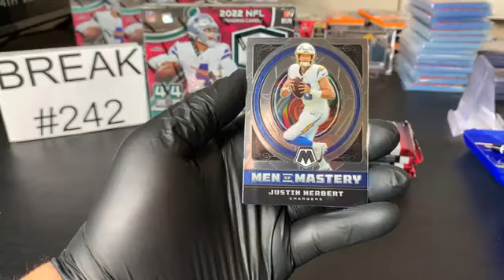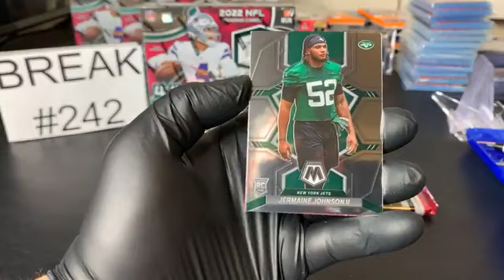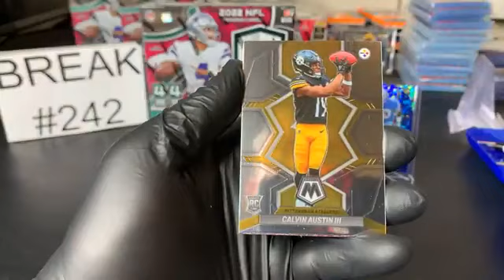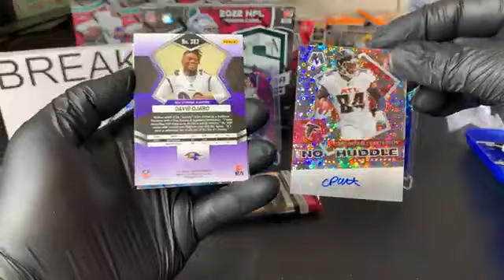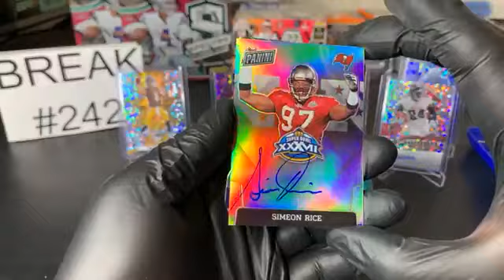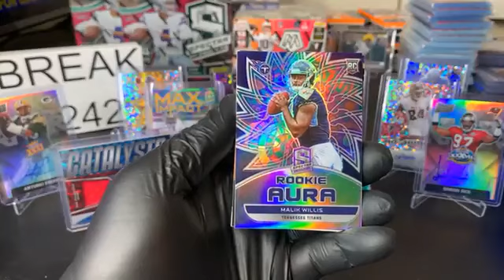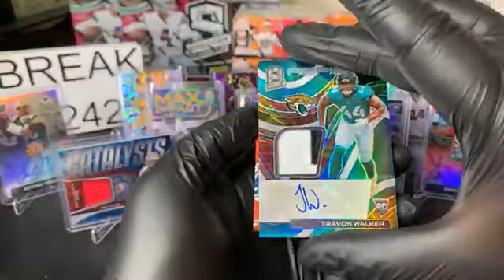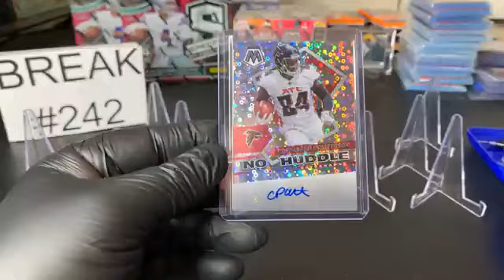BREAK #242 2022 Spectra autos are Beautiful!!!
Monday, January 16, 2023 10:15pm CST/ 11:15pm ET (1- 2022 Spectra Football Hobby Box and 1- 2022 Mosaic No Huddle Football Box)